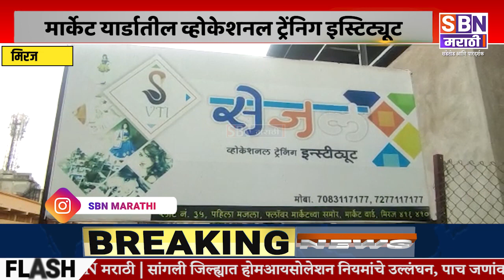MIRAJ | मिरजेत मार्केट यार्डातील सेजल व्होकेशनल ट्रेंनिग इस्टिट्यूटमध्ये तरुणीची आत्महत्या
मिरजेत मार्केट यार्डातील सेजल व्होकेशनल ट्रेंनिग इस्टिट्यूटमध्ये तरुणीची गळफास घेऊन आत्महत्या.@